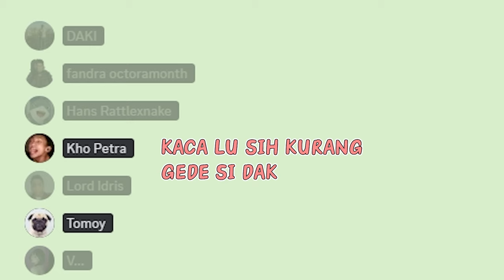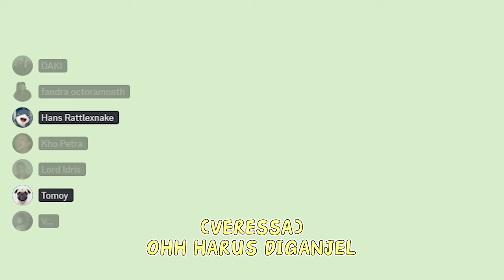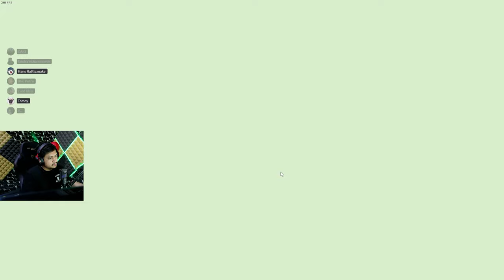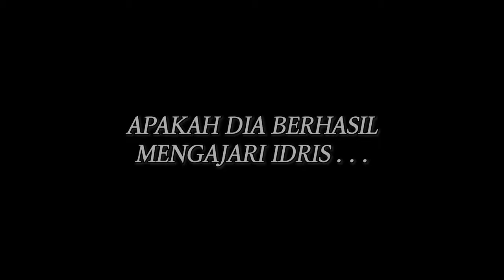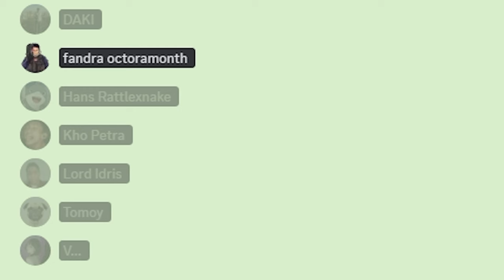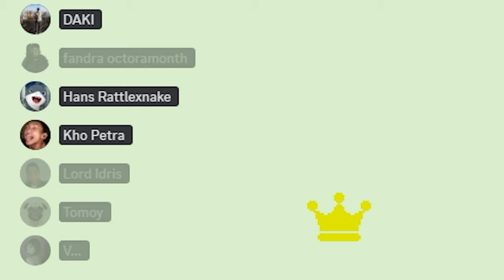CHAOS FULL PARTY PITAM !! EMOT UDAH GAK KE KONTROL - Pico Park 2 #3